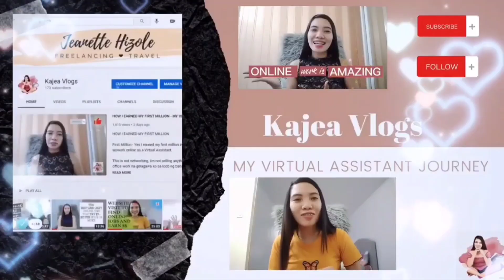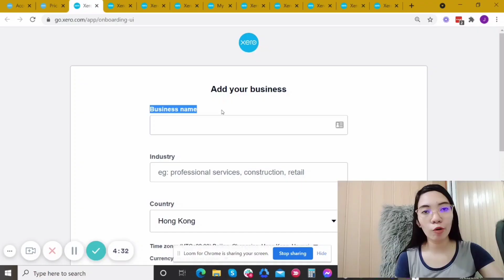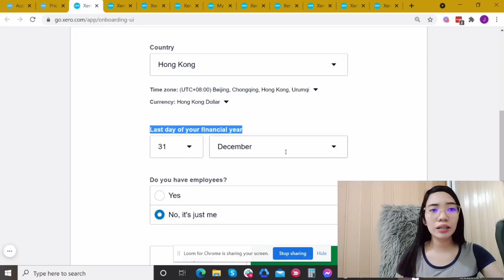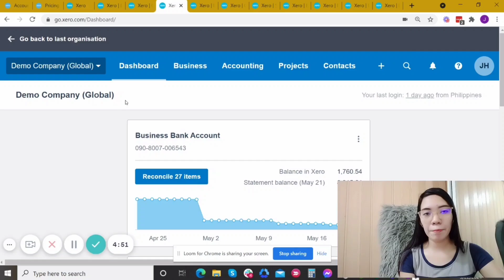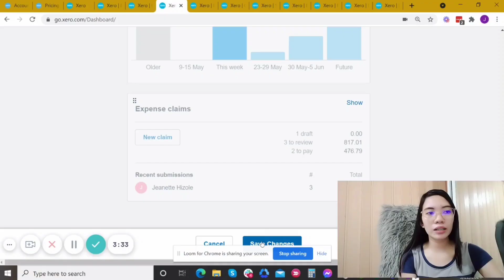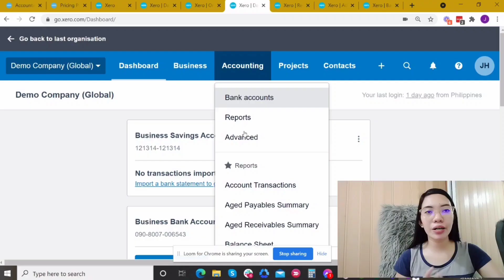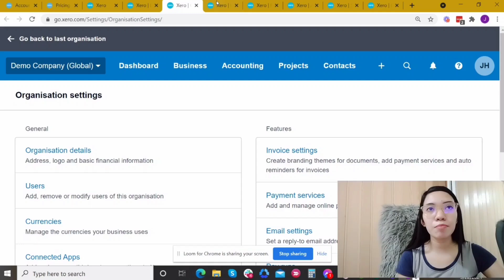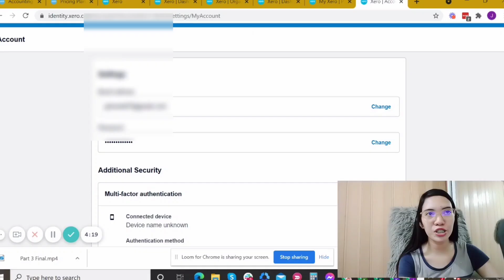XERO TUTORIAL FOR NEWBIES - QUICK INTRODUCTION TO XERO | Kajea Vlogs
XERO for Beginners

A quick introduction about Xero accounting software
- How to set up new company in XERO
- Settings in Xero
- Xero Dashboard
- Business
- Accounting
- Projects